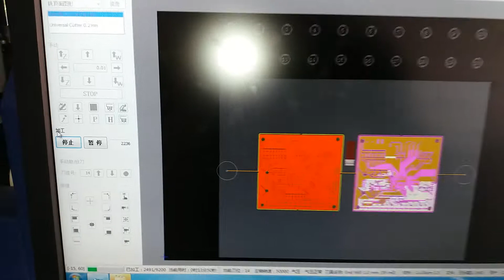PCB prototype machines.PCB making machine,PCB drilling machine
CHANGSHA SUNY ELECTRONIC TECH LIMITED